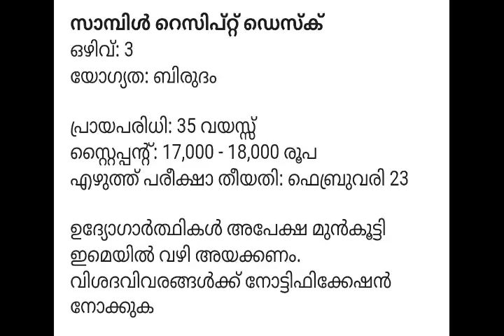Spices Board Job